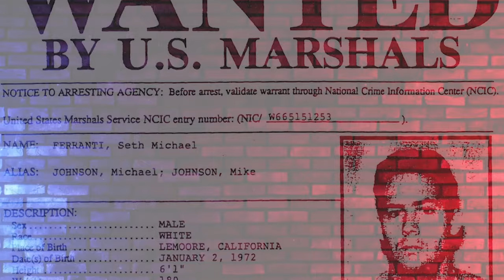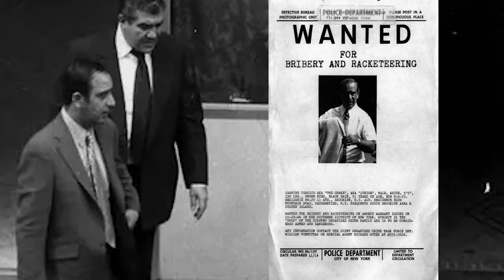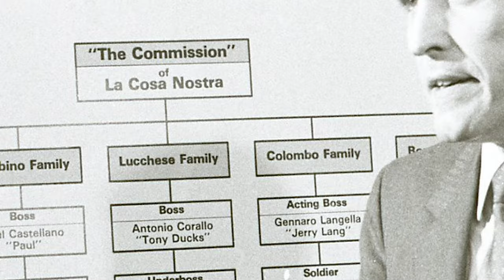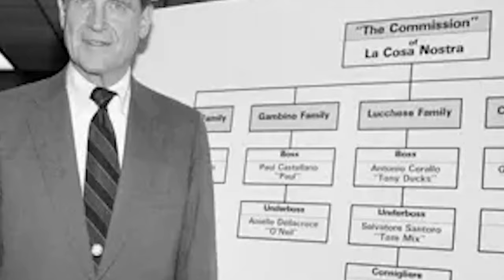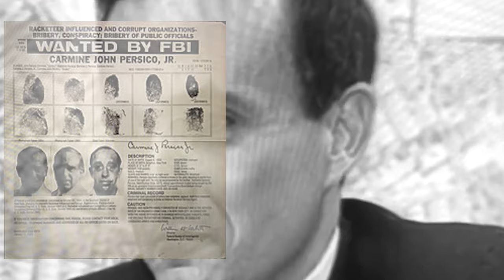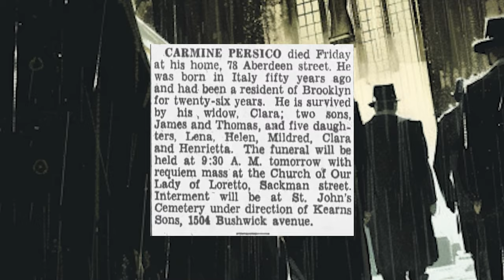Carmine "The Snake" Persico (Pt 3- The Commission Trials) Seth Ferranti's True Crime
On this chapter of Carmine "The Snake" Persico on Seth Ferranti's True Crime we revisit the Mafia Commission Trials in 1985. New York City Prosecutor Rudolph Giuliani is waging war on the 5 families, determined to eradicate the mafia with a particular disdain for Carmine Persico. When faced with the decision to select a lawyer, The Snake pulls his most gangster move yet and represents himself.  Turns out...this may have been a bad move...

This episode of Seth Ferranti's True Crime and many other stories are found in Seth Ferranti's CRIMINAL ESCAPADES available on audible

to learn about his documentaries and work.